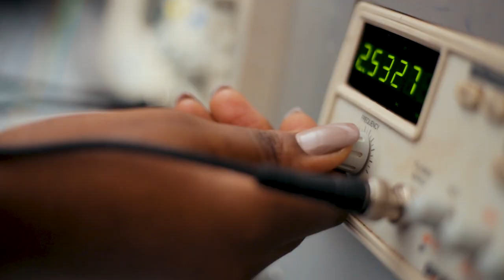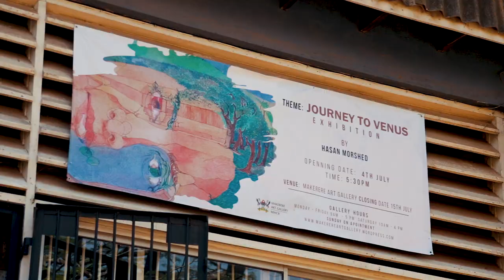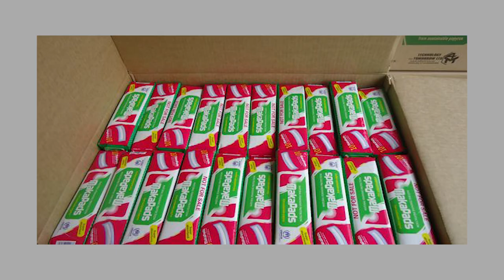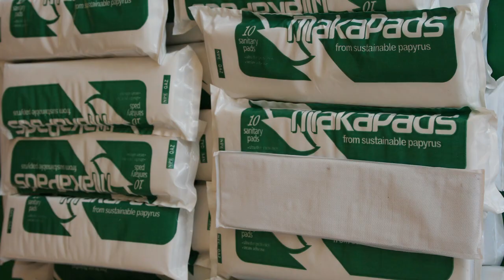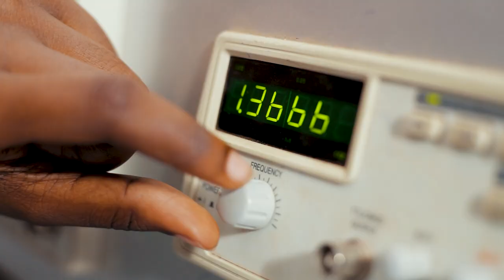50 Years of Faculty of Technology and Art Gallery Makerere University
The Story of the history of the Faculty of Technology and Art Gallery, Makerere University, as told by alumni, students and deans. This video also captures the transition from the Faculty of Technology to the now College of Engineering, Design, Art and Technology.